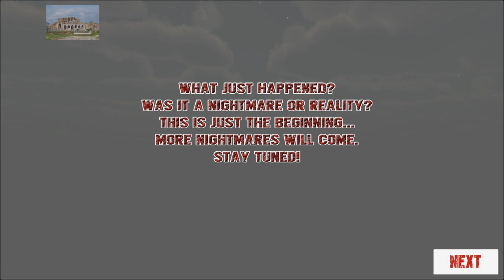Jeff The Killer: Horrendous Smile [A VERY LONG PLAYER]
You Sleep, You Dream, You have a NIGHTMARE!
Wake UP! Strange noise in your house. Investigate!

Jeff The Killer came to your dream. Things are not the same as you know.
Your house is haunted. There are some strange creatures here.
You need to investigate and defend yourself.
Horror Adventure with lot of action and puzzles.